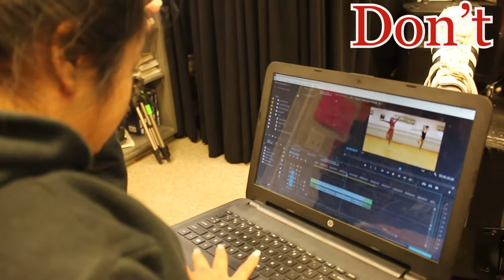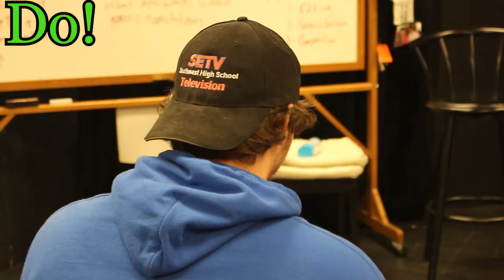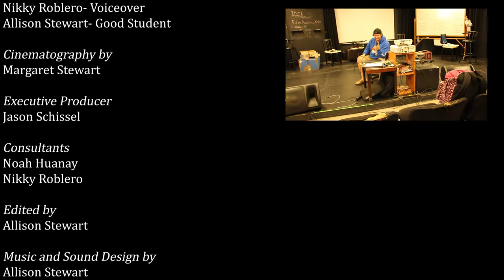How to Survive IB Film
Music and Sound Effects from Audioblocks.com